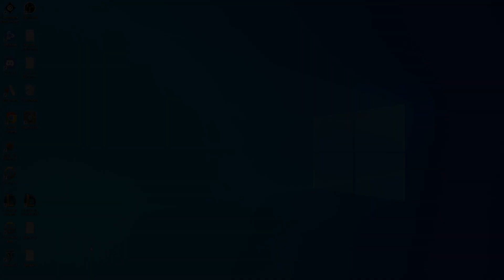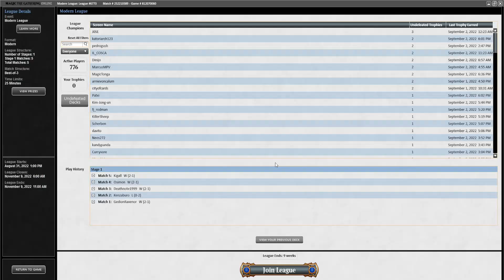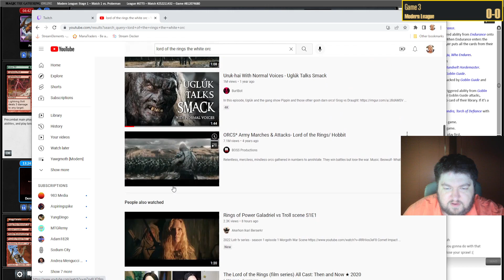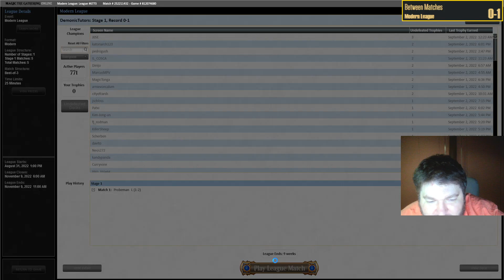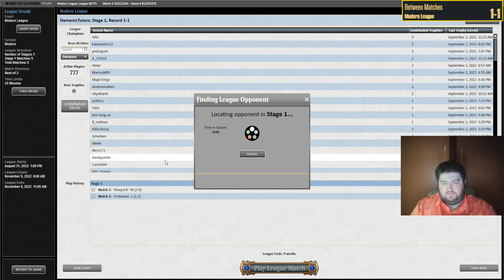DMU 8-Whack Aggro | FAST GO GOBLINS | DMU Modern | MTGO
Match Timestamps:
0:00 Deck Tech
01:26 Round 1
34:37 Round 2
43:53 Round 3
46:04: Final thoughts

Decklist:
CREATURE
2 Battle Cry Goblin
4 Foundry Street Denizen
4 Goblin Bushwhacker
4 Goblin Guide
3 Legion Loyalist
4 Mogg Fanatic
4 Mogg War Marshal
4 Reckless Bushwhacker
4 Rundvelt Hordemaster
4 Skirk Prospector

LAND
2 Castle Embereth
3 Cavern of Souls
4 Den of the Bugbear
9 Mountain
1 Sokenzan, Crucible of Defiance

SORCERY
4 Goblin Grenade

SIDEBOARD
2 Chalice of the Void
3 Fury
3 Goblin Bombardment
4 Lightning Bolt
3 Squee, Dubious Monarch